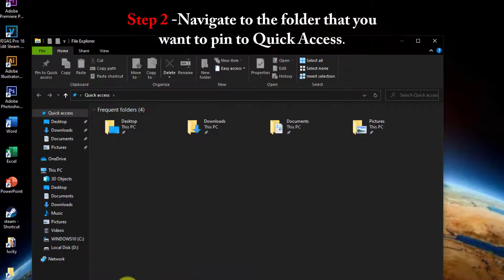How to Add and Remove folders to Quick access in File Explorer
In this video we’ll walk you through: How to Add and Remove folders to Quick access in File Explorer